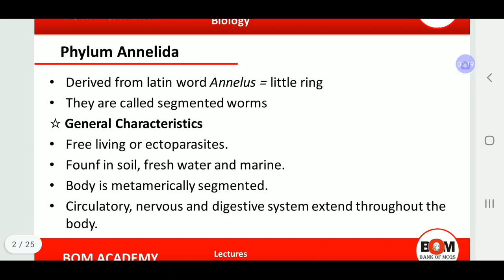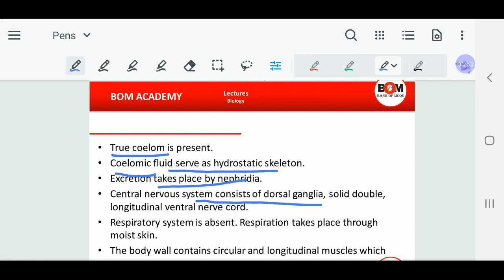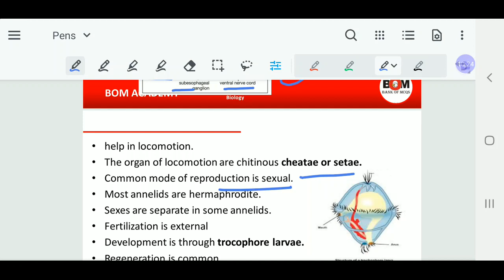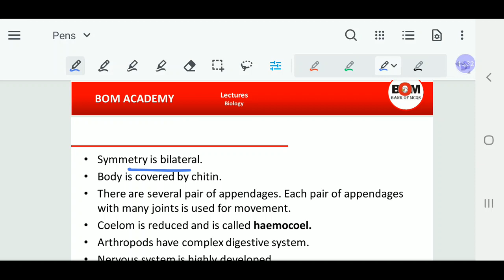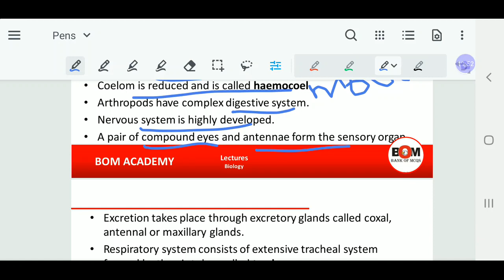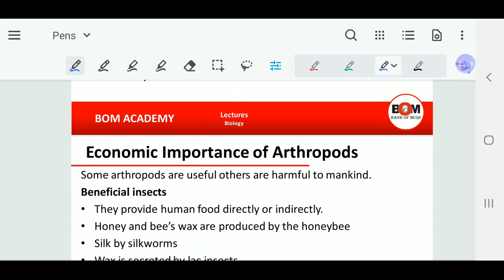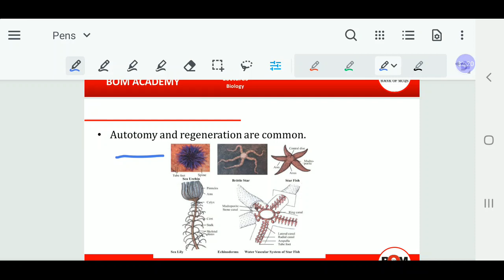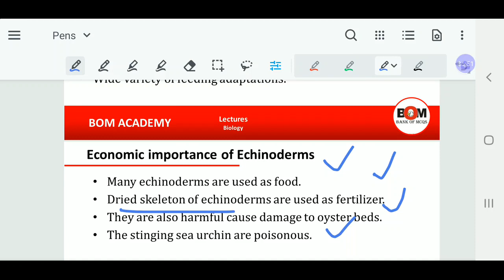diversity among animals lecture 3